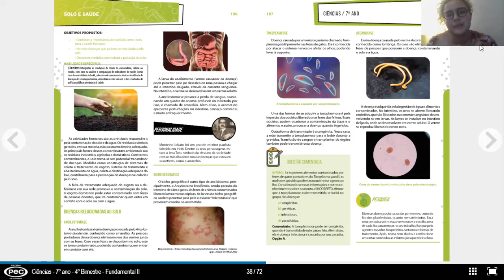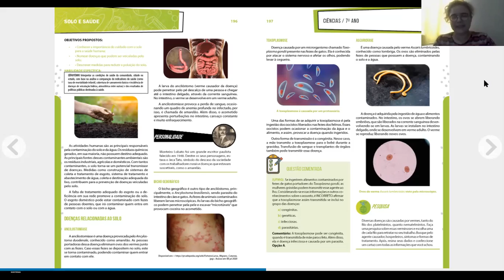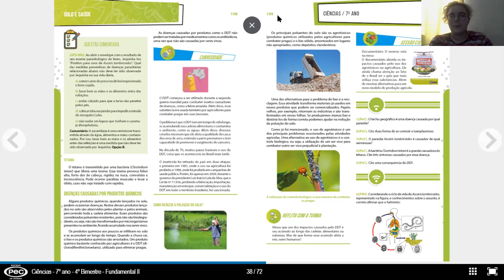7° ano Ciências Solo e Saúde Paula Giovanini